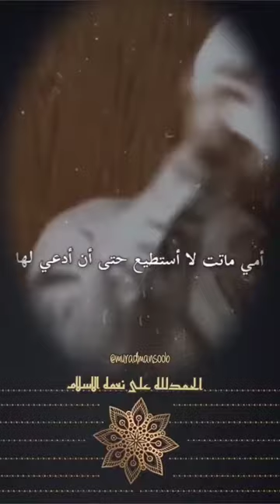ماتت أمى ولا أستطيع حتى الدعاء لها ... قد أسلمت أنا وماتت لم تسلم 😢😢